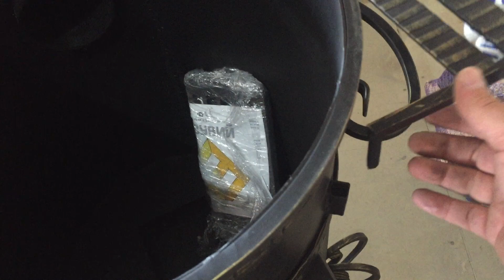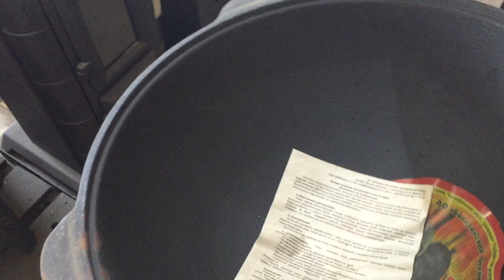А на какой печи вы будете готовить на даче плов?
Недорогая печь под казан от Везувий - Шмель со стеклом (казан 12 л). Покупайте в «Печном центре» по адресу: Раменский район, с.Малышево, рынок на Пойме. Подробная информация на сайте